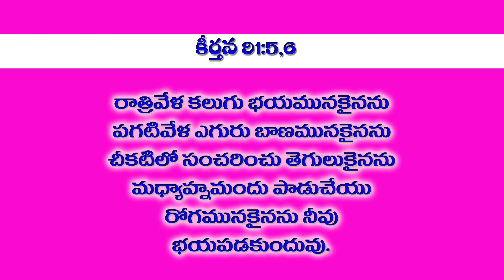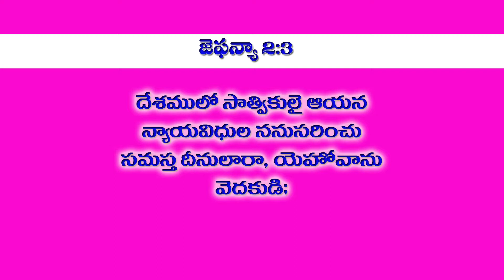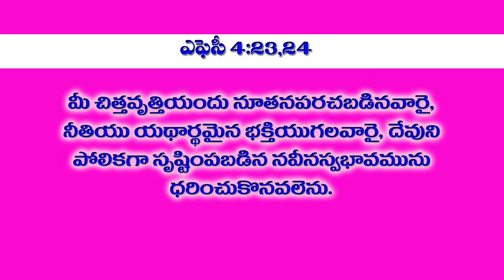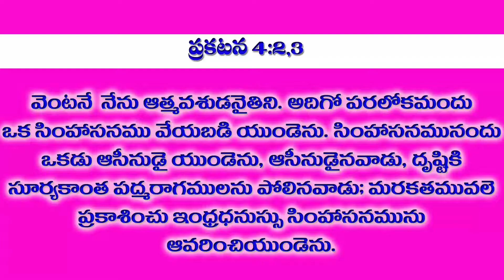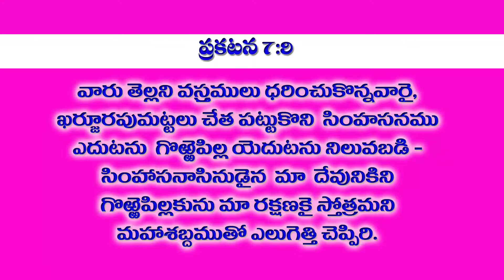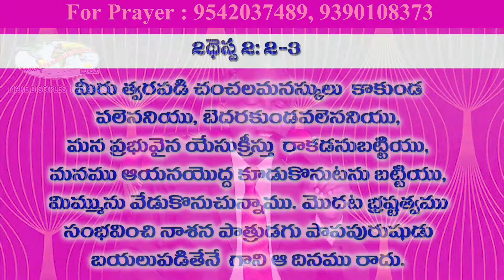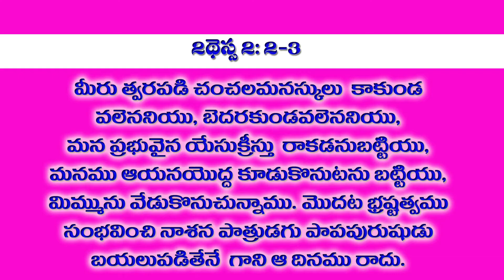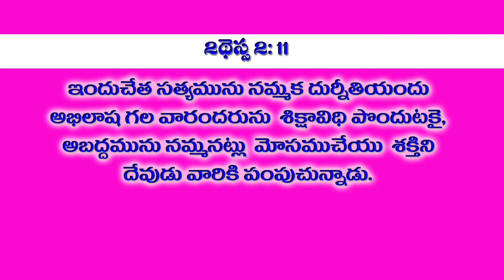Sunday Worship 19th April 2020 //